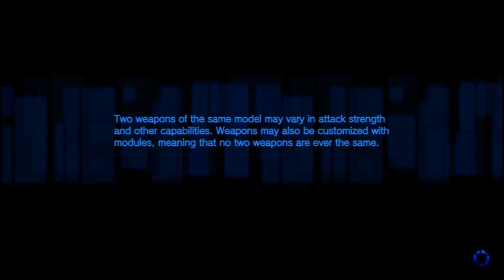Freedom Wars Episode 6: Change of Pace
Changing things up is always good